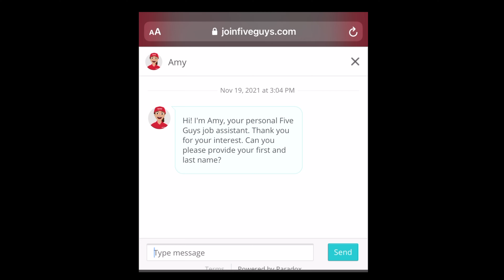TERRIBLE FIVE GUYS INTERVIEW PRANK !!!